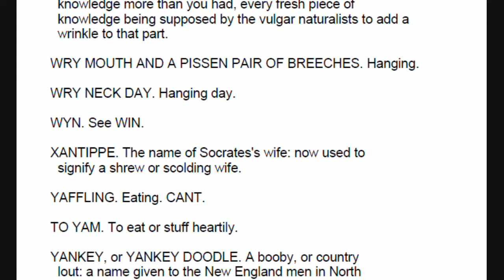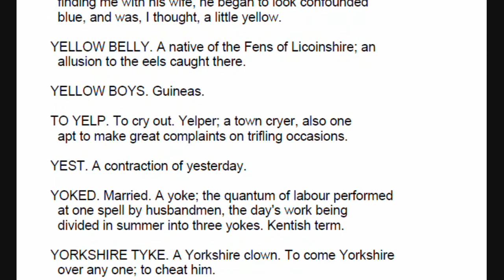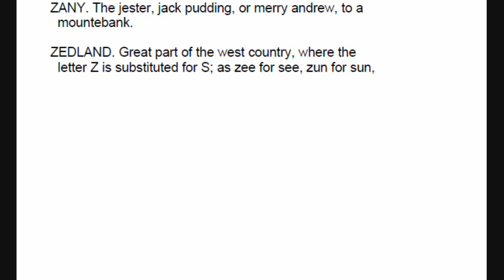1811 Dictionary of the Vulgar Tongue Readthrough XYZ1/1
Captain